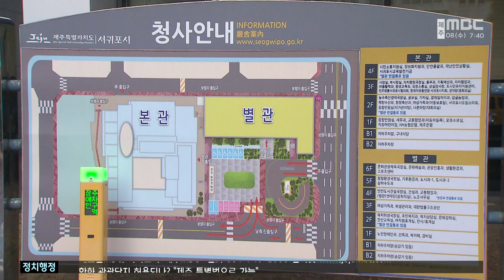후반기 행정시장 공모 결과 9명 응모